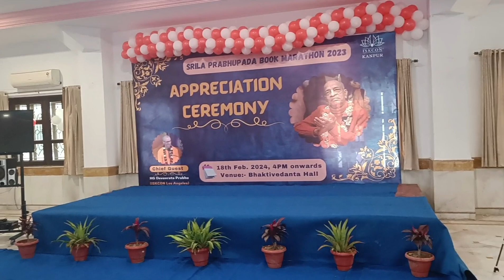सभी भक्तों को मिले गिफ्ट || iskcon temple kanpur 😳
Hare Krishna
Welcome everyone to the Book Distribution Marathon ceremony at ISKCON Kanpur. Today, we gather here to celebrate the remarkable achievements of our devotees who have tirelessly distributed spiritual literature in service of Lord Krishna. This event is not just a celebration of numbers but a celebration of devotion, dedication, and the spirit of sharing knowledge

your query

Book distribution prize distribution
Book distribution 2023 prize distribution
Book marathon 2023 prize distribution
Book marathon score kanpur iskcon
Book marathon scores
Appreciation ceremony isckon kanpur
2023 book distribution prize
भक्तों के लिए सम्मान समारोह
ग्रंथ वितरण समारोह
2023 winner book distribution
2023 book distribution score

I use some video isckon kanpur YouTube channel

"Thank you once again to all our guests, devotees, and viewers for being a part of this special occasion. We look forward to seeing you again in our future events. Hare Krishna